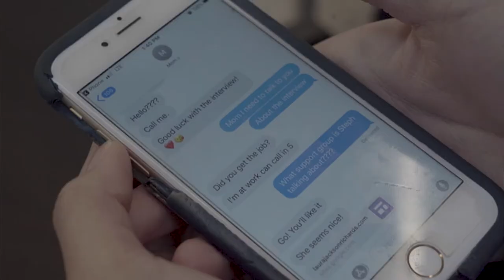JANIE IS SICK | Episode 2: Turnaround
Janie makes some decisions and gets confrontational.

Created as a senior thesis project at The New School for Drama.

Featuring
Niara Mae as Janie
Allison Larned as Stephanie
Aditya Lal Chadha as Mitch
Liz Days as Laura Jackson Richards
Dianne Rothenberg as Miriam

Written, Directed, and Edited by Alison Vincitore
Assistant Directed by Frankie Whitty
Cinematography by Mitchell Matacia, Emma Bjornsen, and Frankie Whitty

Production Assistants Sarah Mousseau, Lindsey Beth Meyers, and Brendan Testa